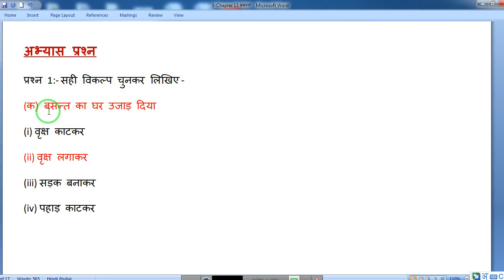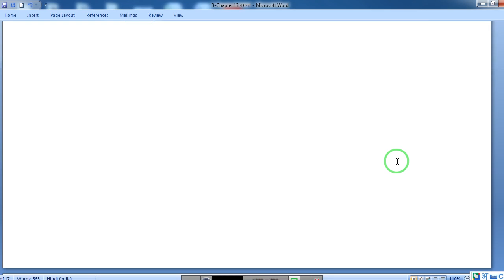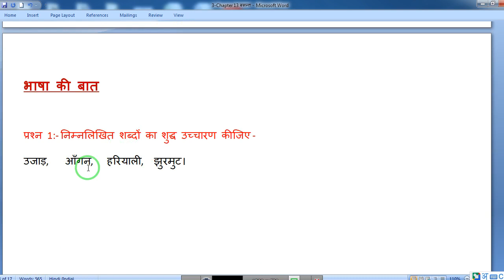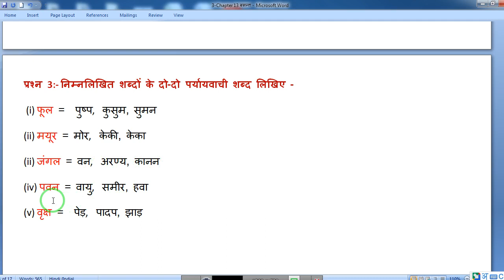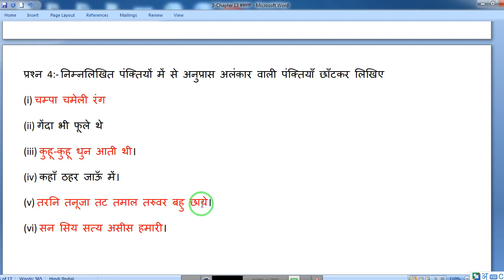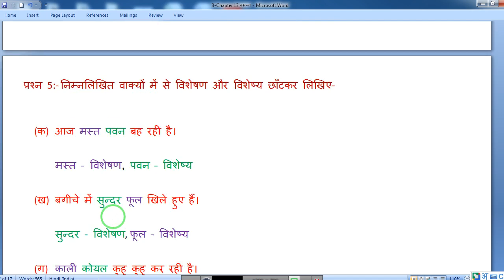कक्षा 6 हिंदी पाठ 13 के प्रश्न उत्तर । बसन्त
कक्षा 6 हिंदी पाठ 13 के प्रश्न उत्तर,
कक्षा 6 हिंदी पाठ 13 बसन्त,
कक्षा 6 हिंदी पाठ 13 बसन्त के प्रश्न उत्तर,
कक्षा 6 हिंदी पाठ 13 प्रश्न उत्तर,
कक्षा 6 हिंदी बसन्त के प्रश्न उत्तर,
कक्षा 6 हिंदी प्रश्न उत्तर,
बसन्त के प्रश्न उत्तर,
बसन्त कक्षा 6 हिंदी पाठ 13के प्रश्न उत्तर,
बसन्त,
student portal youtube channel,

1. कक्षा 6 विज्ञान के सभी विडियो देखने के लिए नीचे दी गई लिंक को क्लिक करें

2. कक्षा 6 गणित के सभी विडियो देखने के लिए नीचे दी गई लिंक को क्लिक करें

3. कक्षा 6 सामाजिक विज्ञान के सभी विडियो देखने के लिए नीचे दी गई लिंक को क्लिक करें

4. कक्षा 7 विज्ञान के सभी विडियो देखने के लिए नीचे दी गई लिंक को क्लिक करें

5. कक्षा 7 गणित के सभी विडियो देखने के लिए नीचे दी गई लिंक को क्लिक करें

6. कक्षा 7 सामाजिक विज्ञान के सभी विडियो देखने के लिए नीचे दी गई लिंक को क्लिक करें

7. कक्षा 8 विज्ञान के सभी विडियो देखने के लिए नीचे दी गई लिंक को क्लिक करें

8. कक्षा 8 गणित के सभी विडियो देखने के लिए नीचे दी गई लिंक को क्लिक करें

9. कक्षा 8 सामाजिक विज्ञान के सभी विडियो देखने के लिए नीचे दी गई लिंक को क्लिक करें

10. कक्षा 9 गणित के सभी विडियो देखने के लिए नीचे दी गई लिंक को क्लिक करें

12. पिछले वर्षों के प्रश्नपत्रों के विडियो देखने के लिए नीचे दी गई लिंक को क्लिक करें